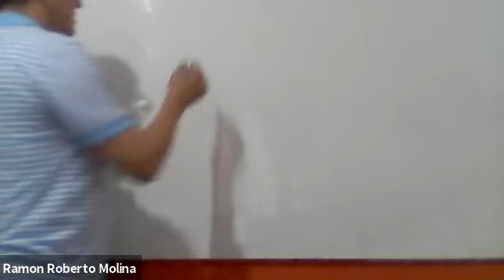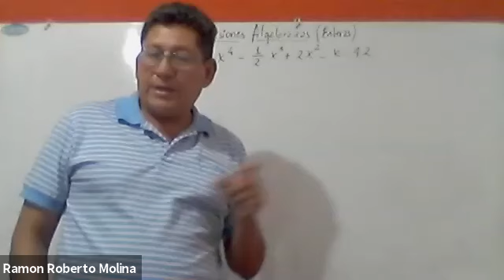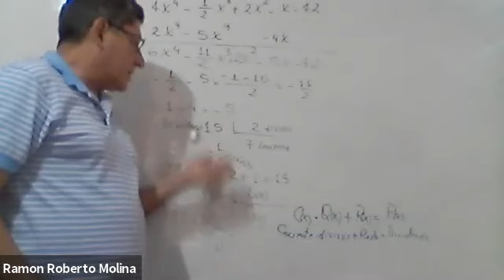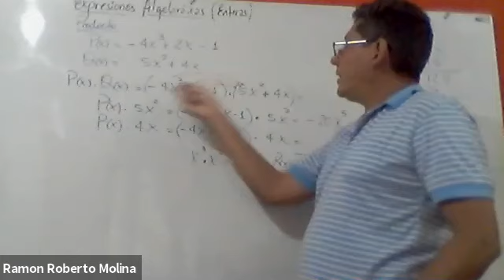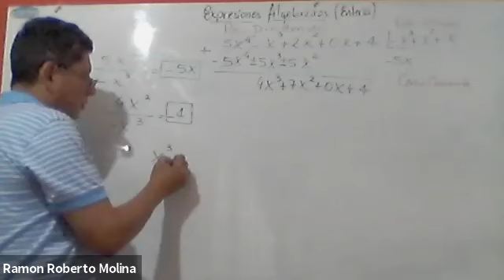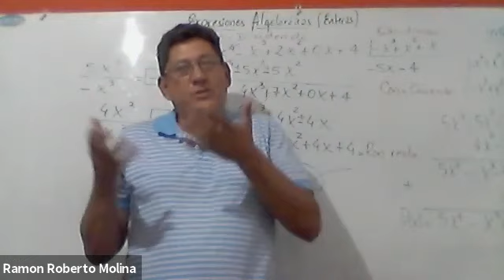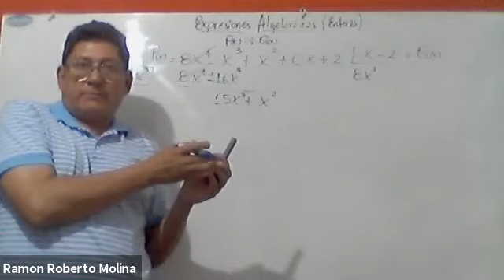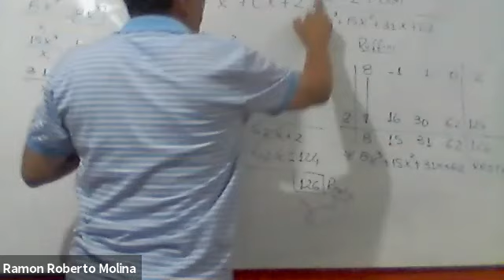PI21IntCB 22Feb21 1755 ║ Pre Ingreso2021 Intensivo Comisión B ║ UTNLaRioja